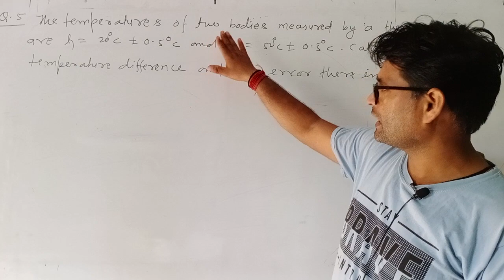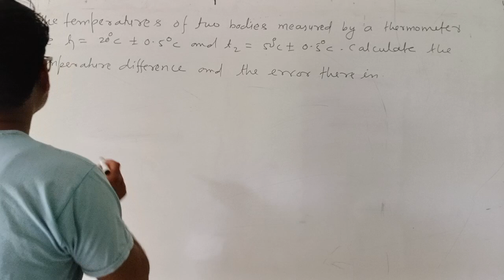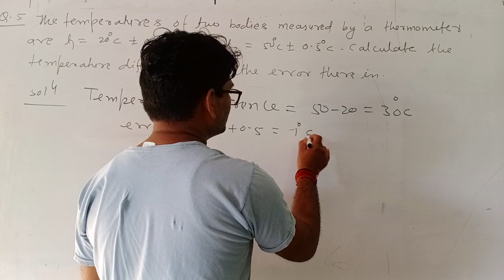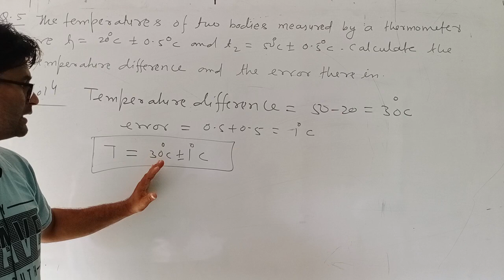PHYSICS CLASS 11-UNIT AND MEASUREMENTS NEET/JEE MAINS